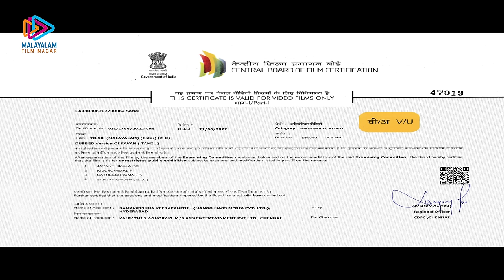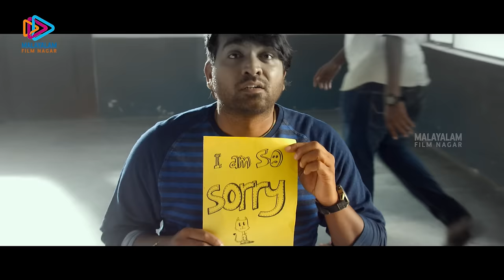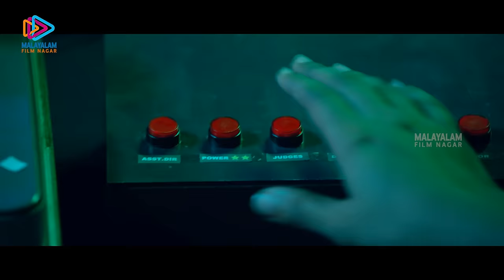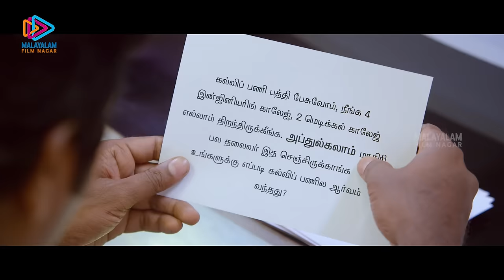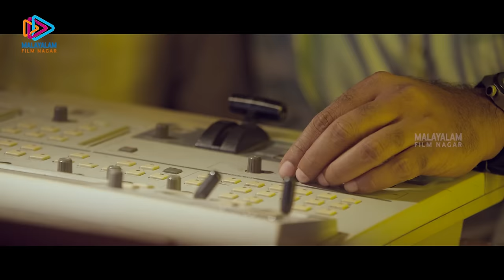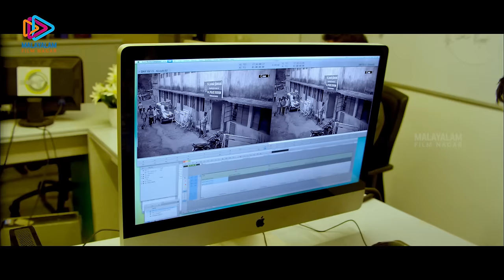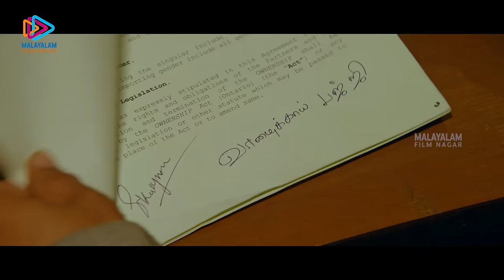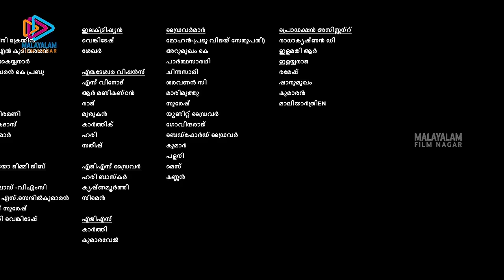THILAK Malayalam Full Movie | Vijay Sethupathi | Madonna Sebastian | KAVAN Dubbed Malayalam Movie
THILAK Malayalam Full Movie on Malayalam Filmnagar. Thilak movie ft. Vijay Sethupathi, Madonna Sebastian, T. Rajendar, Vikranth, Pandiarajan, Akashdeep Saighal, Bose Venkat, Jagan among others. Directed by K. V. Anand, produced by Kalpathi S. Aghoram, Kalpathi S. Ganesh, Kalpathi S. Suresh and Ramakrishna Veerapneni. Music by Hiphop Tamizha.

A reporter along with his girlfriend joins hands with young social activists to fight against a factory whose chemical emissions greatly damage a village.